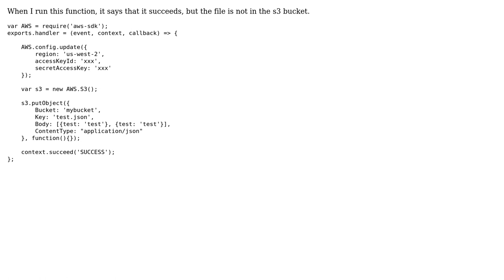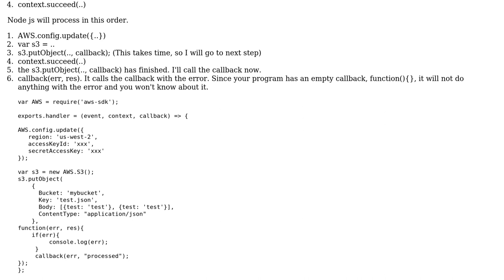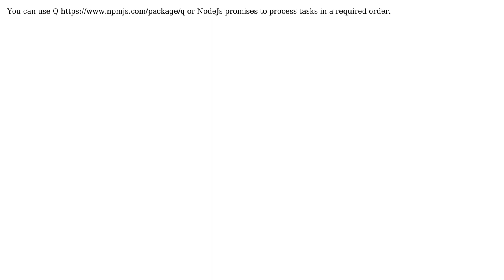AWS Lambda function to updload json to s3 bucket not working (2 Solutions!!)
AWS Lambda function to updload json to s3 bucket not working

With thanks & praise to God, and with thanks to the many people who have made this project possible! | Content (except music & images) licensed under CC BY-SA | Music | Images & others | With thanks to user Wally user Stef2i user naren and the Stack Exchange Network Trademarks are property of their respective owners. You are responsible for your own actions.